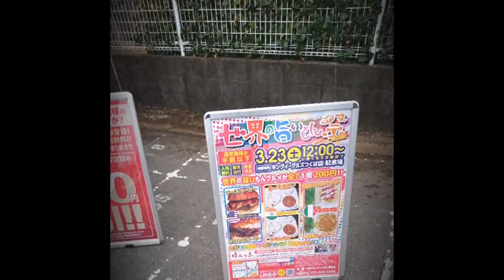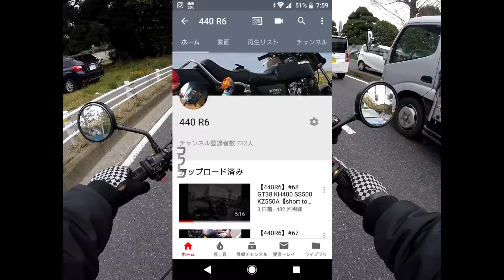【440R6】#69 桜と1年間のお礼のモトブログ【motovlog】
撮影車両
Kawasaki KZ550A 北米逆車
撮影機材
ゴープロ５セッション あごマウント
マイク　ソニー　コンデンサーマイク　ステレオECM-CS3
ビーコム６ｘ